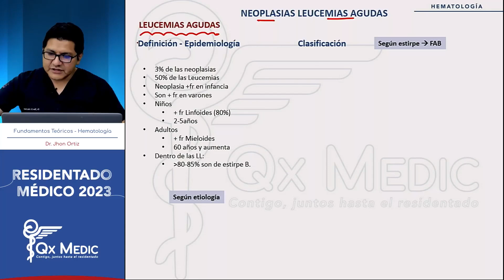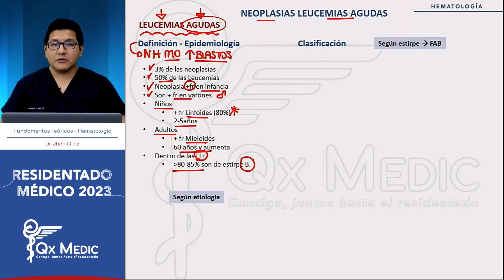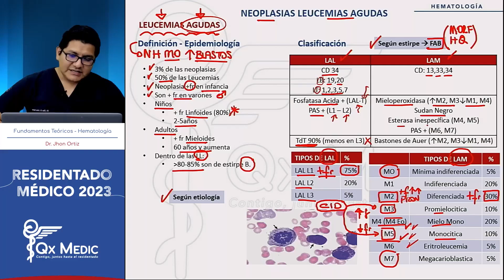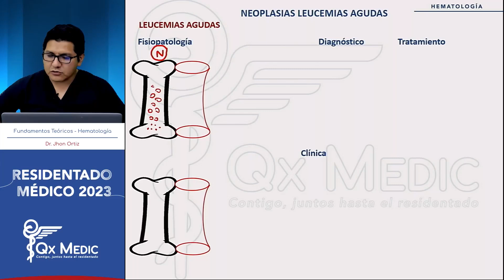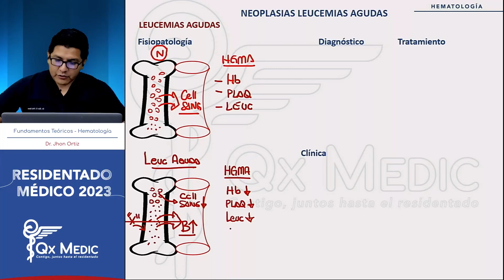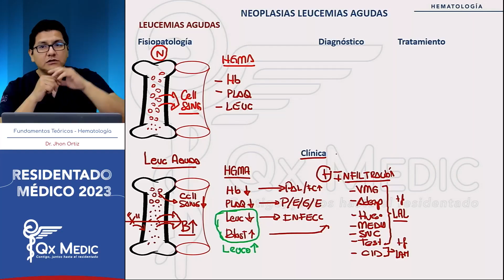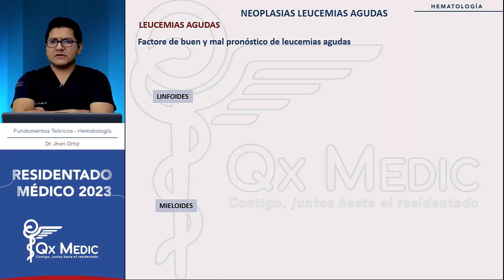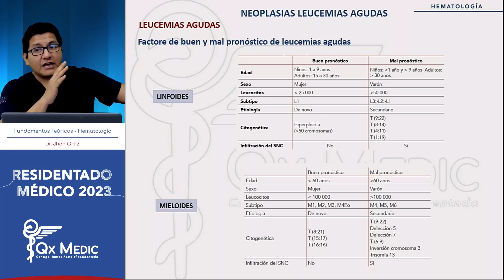Hematología - 12 Neoplasias Leucemias Agudas